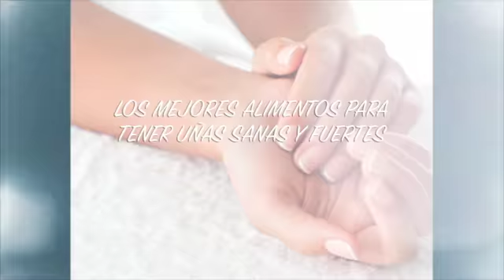LOS MEJORES ALIMENTOS PARA TENER UÑAS SANAS Y FUERTES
Las uñas pueden llegar a ser un dolor de cabeza si son quebradizas y cuesta que crezcan. En muchas de las ocasiones, el problema radica en una alimentación deficiente y en la falta de nutrientes para desarrollarnos sanamente.